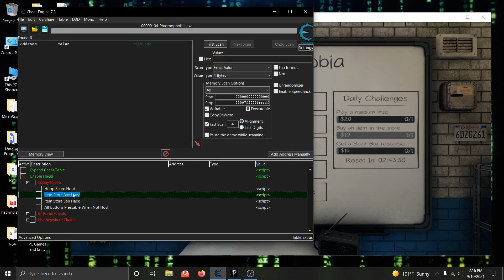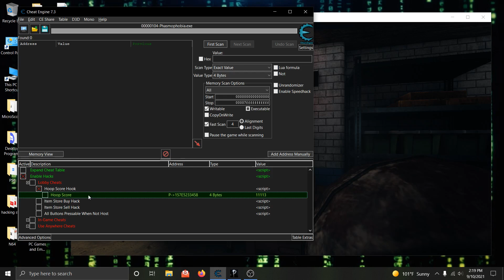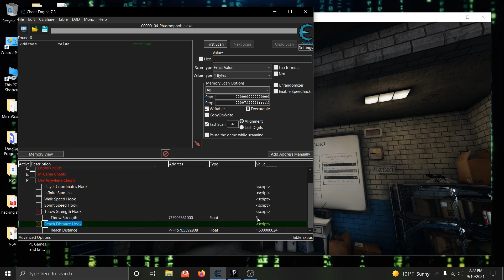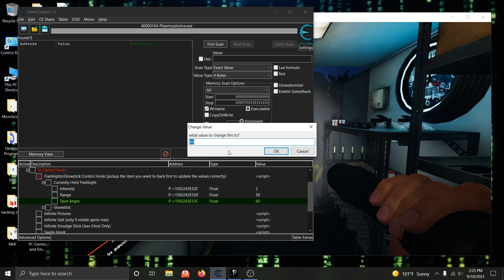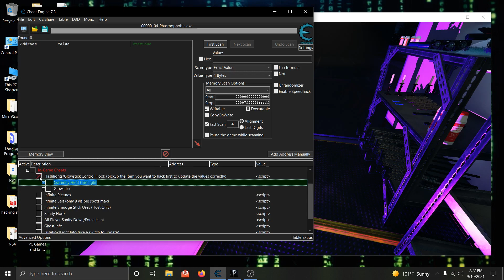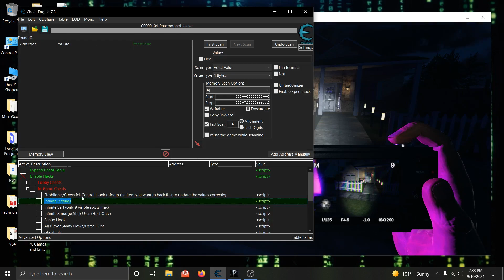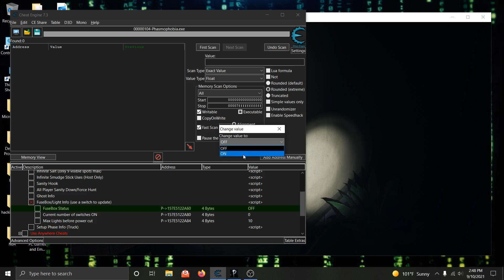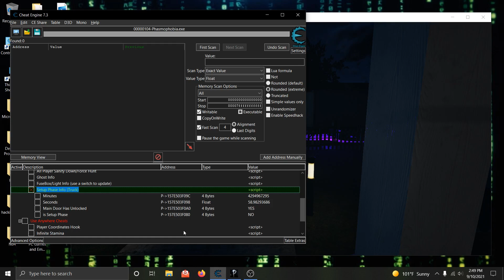Phasmophobia 0.3.0.5 Hacked!! (Updated For 0.3.1.2)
I updated my cheat engine table to the latest phasmophobia!!